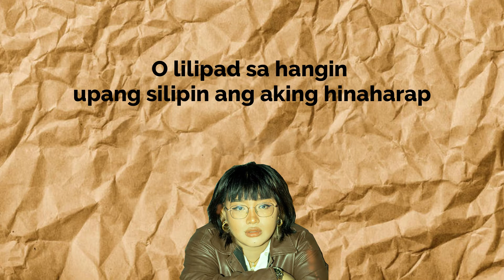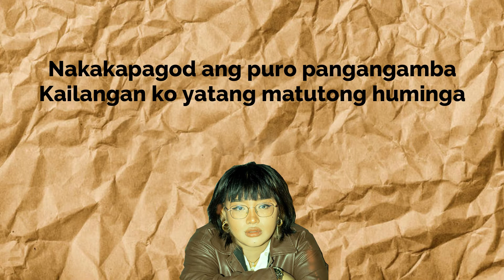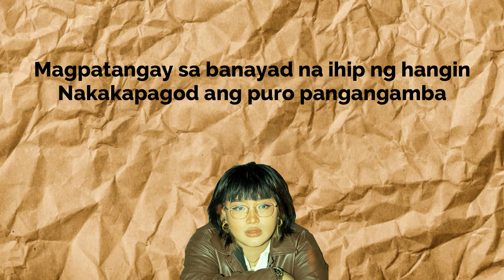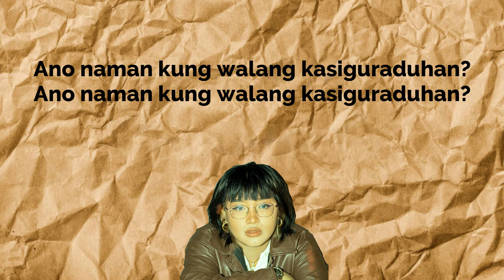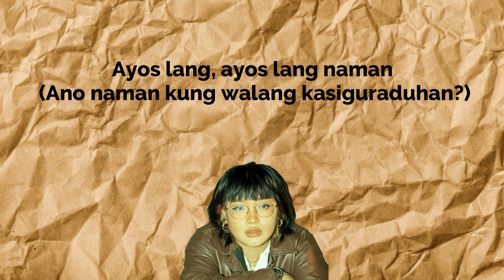LUTANG - JIKA MARIE (LYRICS VIDEO)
Lutang (Lyric video) - Jika Marie